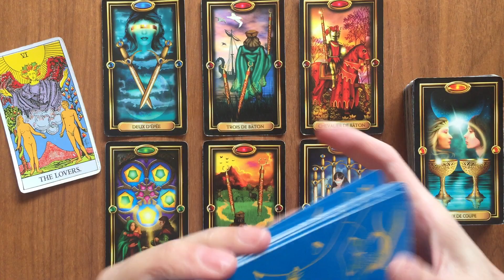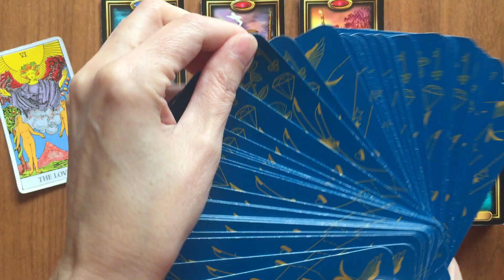Balance Semaine du 18 au 24 Avril Un choix important à faire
Oups c ‘est bien du 18 au 24 Avril 🤭